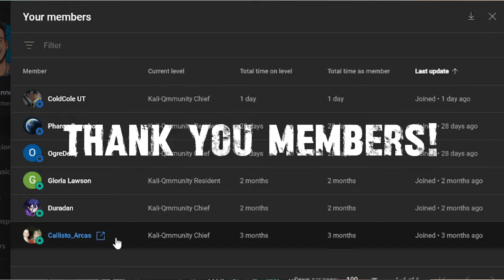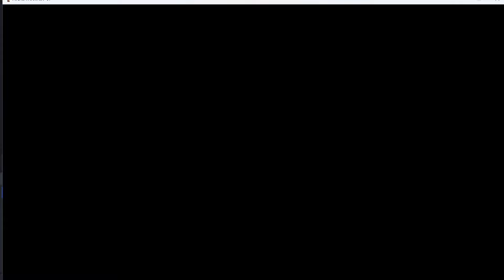GAMES that I'm playing NOW | Which of these have you played?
NOW PLAYING VOLUME 2! Kali-Q goes over the video games that he is currently playing like Tekken 8, Street Fighter 6 and also JRPGS like Final Fantasy and Granblue fantasy Relink. Be sure to let us know what 2024 or retro video games that you are playing right now!

Granblue fantasy relink, Tekken 8 , Final fantasy 6

Video Games that I'm playing NOW | YOU should be PLAYING these too!

Top jrpgs of 2024, top Video games in 2024. Video games in 2024